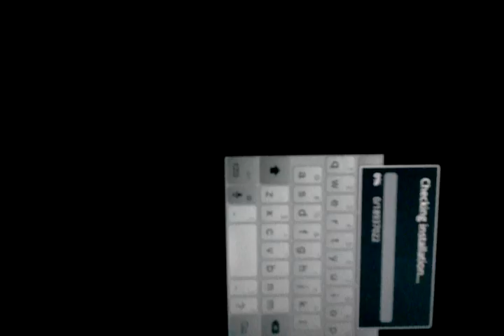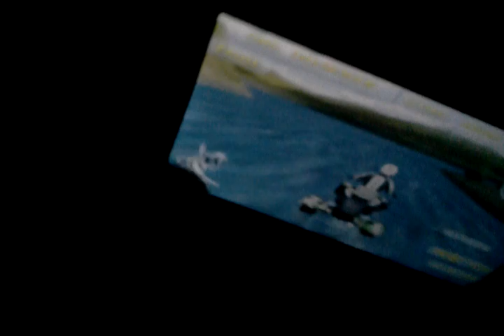Android gameplay video ATV Madness on xperia play